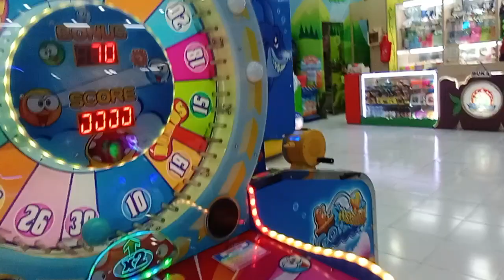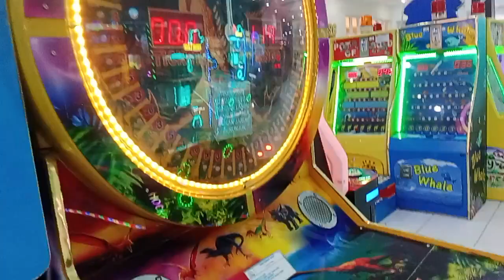KELILING DI PLAYGROUND